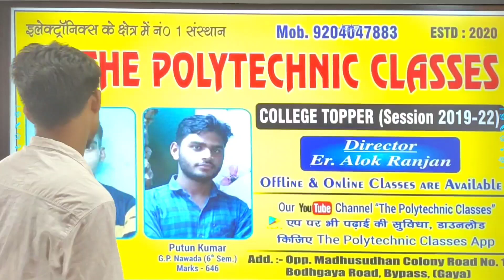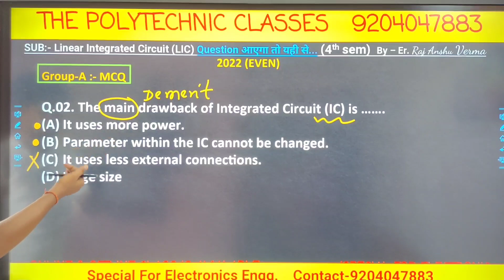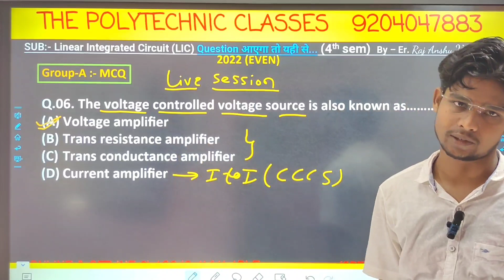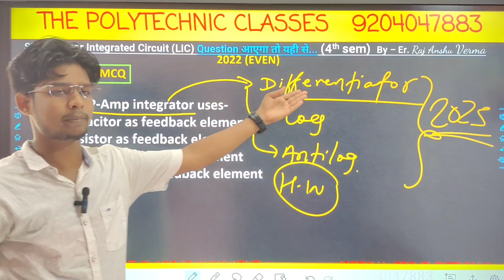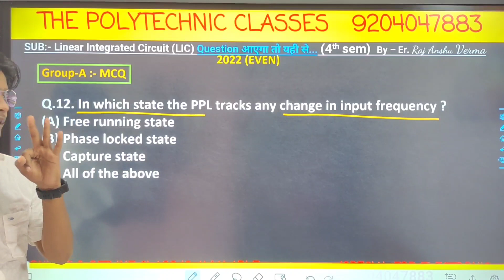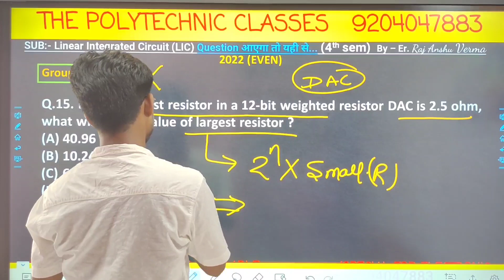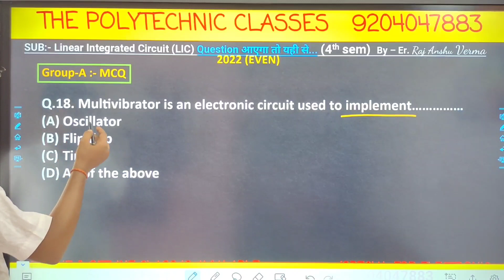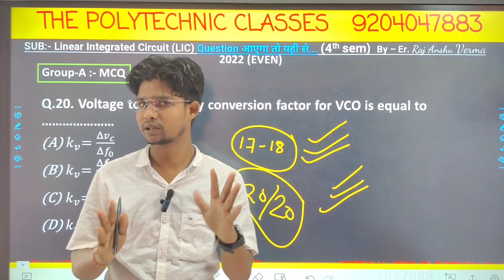PYQ-2022 (Even) || LIC 4th Semester || SBTE EXAM || Anshu Sir